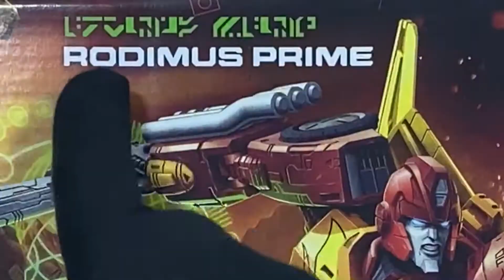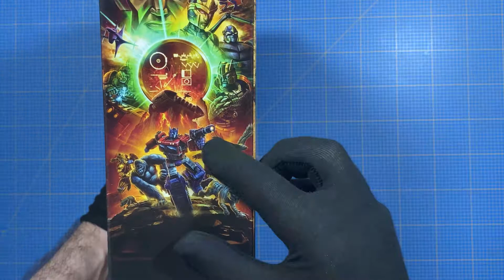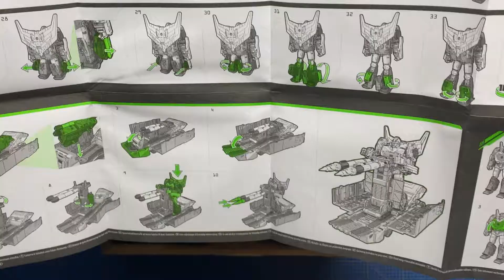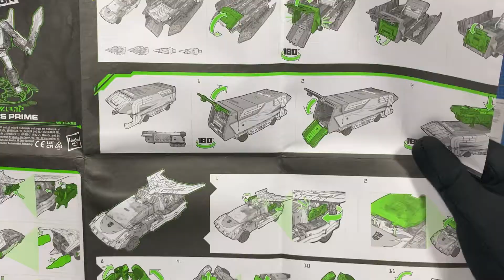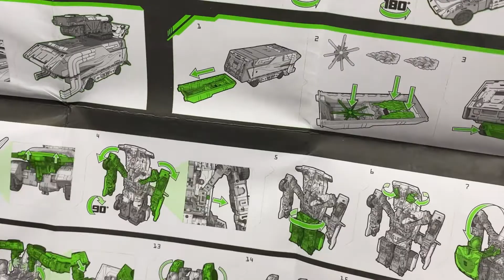Transformers: Rodimus Prime di Hasbro - Recensione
CIAO, LEGGIMI 🤗
Abbiamo recensito Rodimus Prime direttamente da Transformers War of Cybertron Kingdom. La figure oltre a essere trasformabile è estremamente articolata e contiene numerosi accessori.

ATTIVA LA 🔔 PER RESTARE AGGIORNATO/A SUI PROSSIMI VIDEO!!

RESTA CONNESSO! 📲